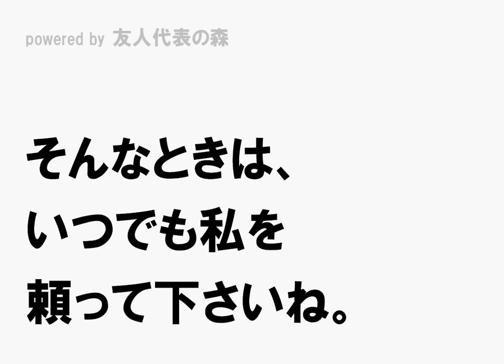例文6 友人代表 スピーチ 新婦側 高校時代からの親友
友人代表の森 高校時代から一緒に過ごしてきた、大切な親友の結婚式での祝辞。嬉しさを感じつつ寂しさを感じているそんな文例になっています。